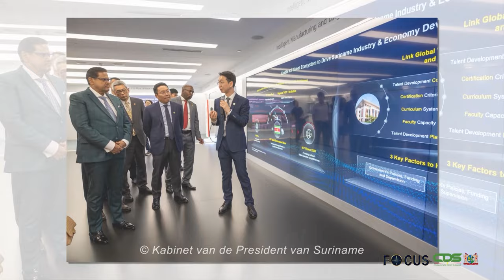FOCUS AFLEVERING 1249, DD 19 APRIL 2024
In Focus aflevering 1249 worden de volgende onderwerpen belicht:
- Telecomgigant Huawei richt zich op langetermijninvesteringen Surinaamse ICT-sector
- Rondleiding CCP-museum voor president Santokhi
- Officiële ingebruikname verkeerslichten kruispunt Gemenelandsweg -Johan Adolf Pengelstraat
-  Zandwegen Bernharddorp worden gerehabiliteerd